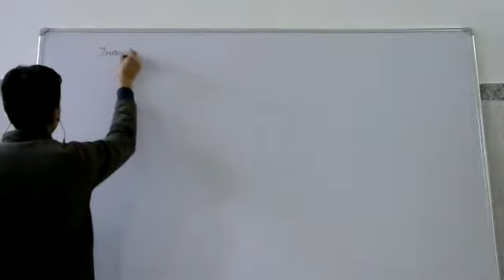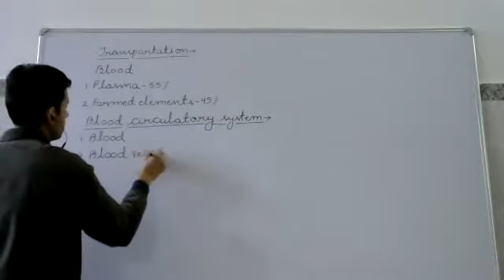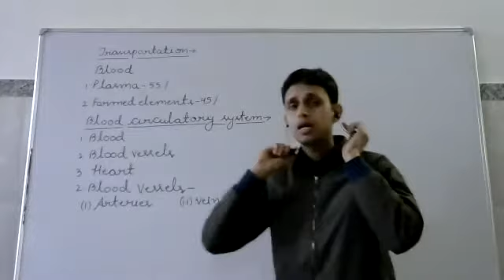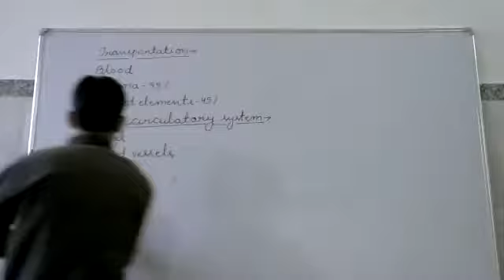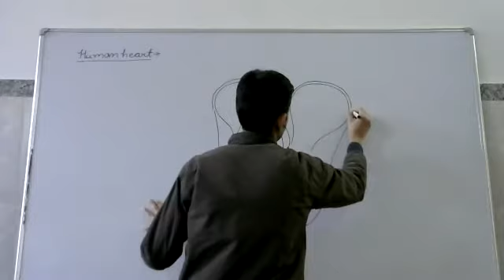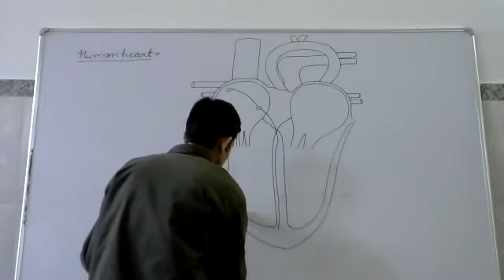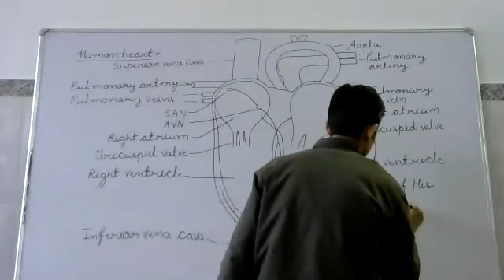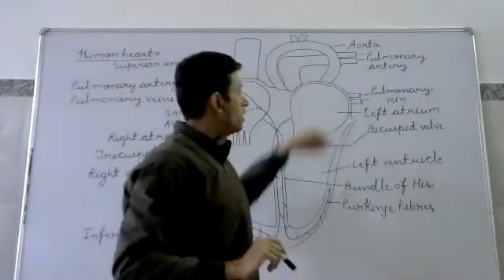Human Blood Circulatory System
Class - X - Biology - Online Class 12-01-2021 by Ziya Ul Haq Sir